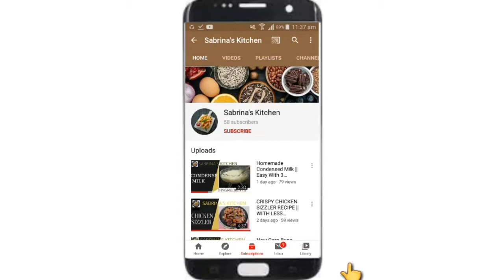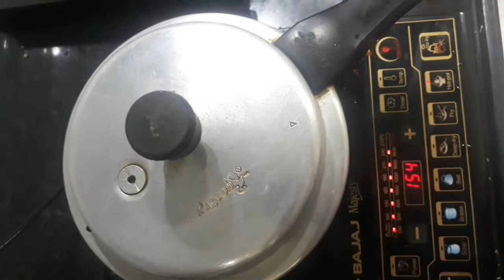Achari Gosht Recipe || Bakra Eid Special Secipe || Sabrina's kitchen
Hello friends this recipe is for you because some one said me to make it for eid special recipe so please subscribe my  channel and hit the bell icon so you will appear the notifications first when I will upload a video

please check out the link below this is the

BYE BYE...